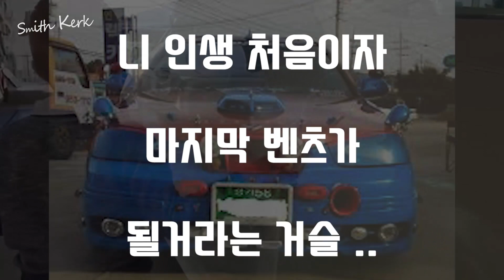아기 벤츠 .txt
프로 영상팀과 함께한

Smith Kerk

남은거슨

유튜브 재패 뿐..